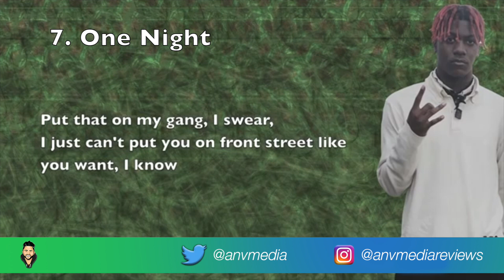Top 15 Lil Yachty Songs (As of 2019)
I'm still a big fan of his, what's your list? Give me your Top 5 if anything!

If you like hip hop topic videos, and album/song reviews. Like the video, and share if you can! Really appreciate it guys.